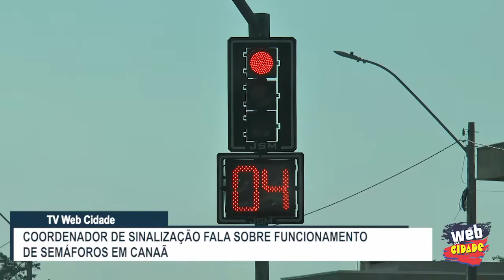COORDENADOR DE SINALIZAÇÃO FALA SOBRE FUNCIONAMENTO DE SEMÁFOROS